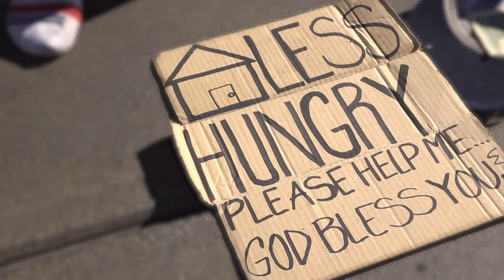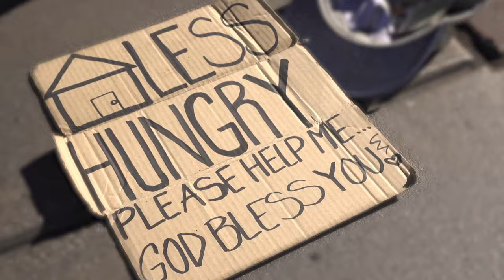Childeren Murdered for Pleasure! [Serial killer documentary] MONSTER PRODUCTION